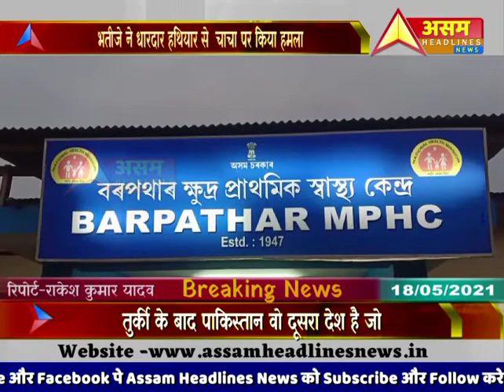जमीनी विवाद में भतीजे ने धारदार हथियार से चाचा पर किया हमला|DhansirAssam Headlines News|Subscribe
डिजिटल मीडिया असम हेडलाइंस न्यूज (Assam Headlines News ) के साथ कराएं प्रचार और अपने व्यसाय को दें नई ऊंचाई।
Support Assam Headlines News and enjoy Special benefits on Advertisement.